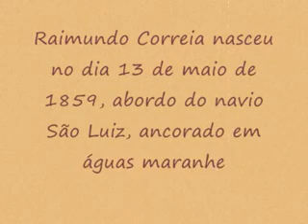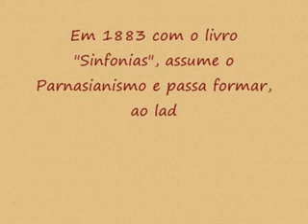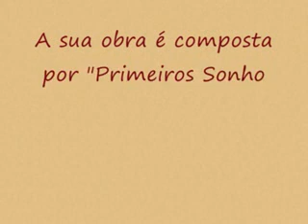Raimundo Correia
Trabalho sobre a vida e a obra de Raimundo Correia